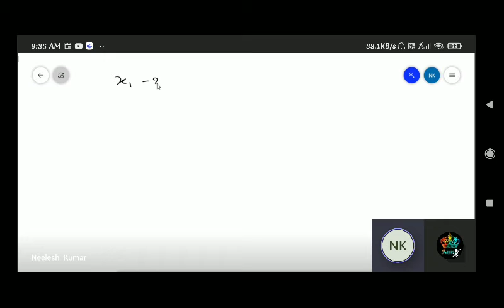AUGMENTED MATRICS| L-1